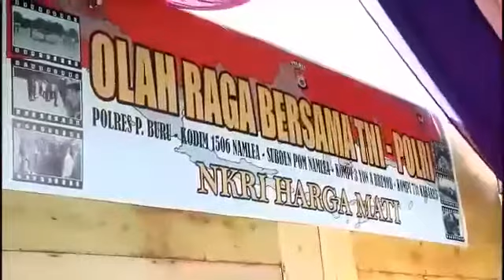Olaraga Besama TNI-Polri